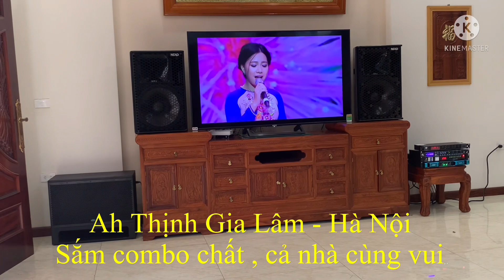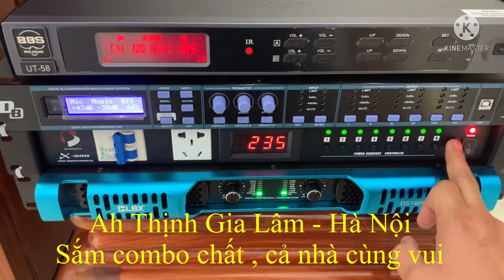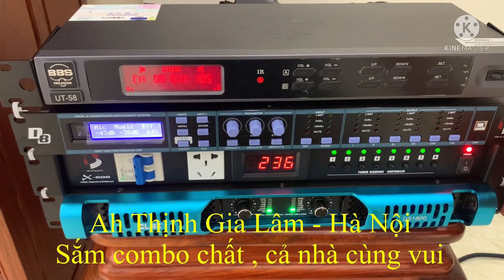ngày 18 tháng 3, 2022